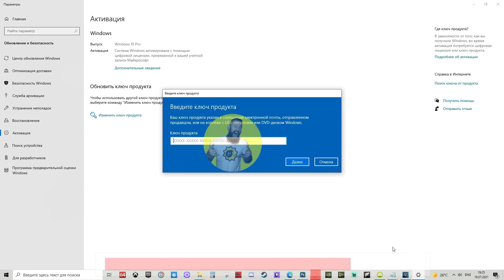ДАЙТЕ МНЕ RX 6600. Обзор технических характеристик видеокарты AMD бюджетного сегмента (27 мегахешей)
Предлагаю сегодня взглянуть на то, какую видеокарту нам готовит AMD на средину осени.
Да речь о Radeon RX 6600. Вроде бы и бюджетный сегмент, а вроде бы и не очень.
Ну и заспойлерю сколько она должна будет выдавать мегахешей.

00:06 салют, пипл! С вами HUMAN!
00:17 реклама CDKeyoffers
00:36 что известно о AMD Radeon RX 6600
02:14 спецификации видеокарты 6600
03:17 референсные видеокарты AMD
03:35 RX 6600 в майнинге эфира
03:41 цена графического процессора RX 6600
04:08 спасибо, друзья!